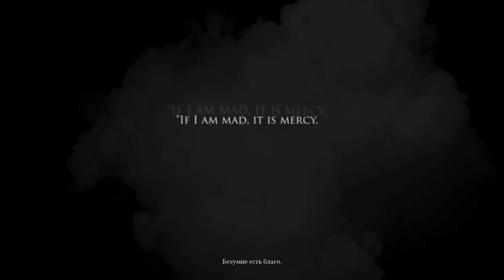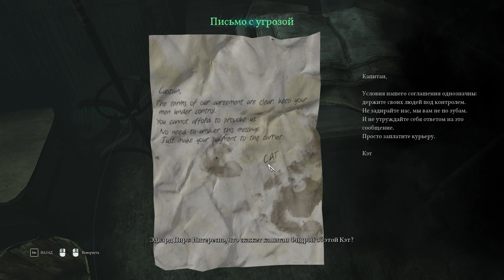Глава 1-2 Детективное агенство Пирса / Порт Даркуотера - Call of Cthulhu 2018 - прохождение #1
Год 1924-й. Частный детектив Эдвард Пирс расследует трагическую гибель семьи Хокинсов в их особняке на расположенном неподалеку от Бостона уединенном острове Даркуотер. Погрузитесь в охваченный безумием мир Старших Богов в игре Call of Cthulhu, действия которой разворачиваются в культовой вселенной произведений Говарда Лавкрафта. Ваш разум будет балансировать на грани безумия, а рассудок ожидают постоянные сомнения в реальности происходящего.